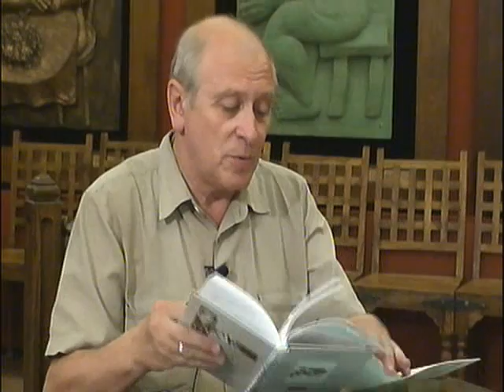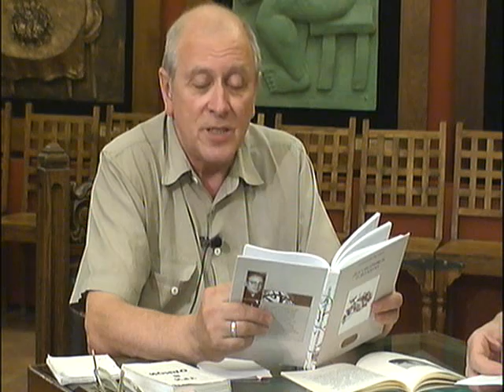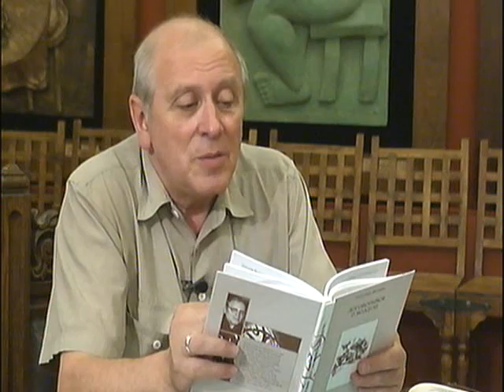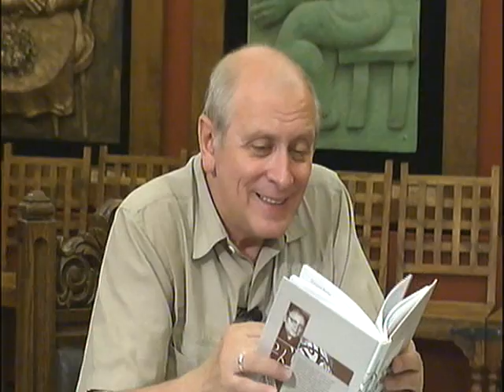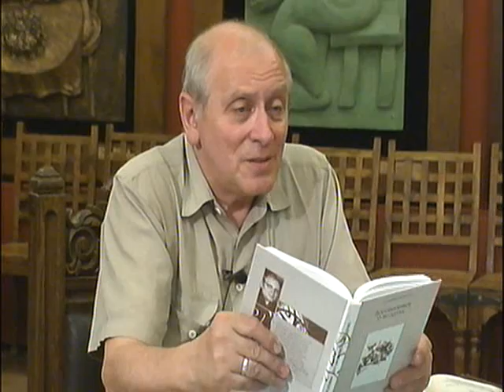Интервью с поэтом Александром Воловиком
Ведущий в студии Юрий Проскуряков.
Александр Воловик родился в 1942 году в эвакуации в городе Сорочинске Чкаловской (теперь Оренбургской) области. С 1944 года живет в Москве. Окончил мехмат МГУ. Стихи пишет с детства. В 1958 году получил одну из третьих премий на конкурсе молодых поэтов. В 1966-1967 годах посещал Литературную студию при ЦДЛ, руководимую Л.Славиным. В 1969-м его стихи звучали по радио в городе Дудинка. Печататься начал в 1987 году.
Имеет публикации: в журналах -- «Арион», «Вопросы литературы», «Фонтан» (Одесса), «Крещатик»; в альманахах -- «Поэзия», «Предлог»; в сборниках -- «Граждане ночи», «Время Ч: Стихи о Чечне и не только», «Облако» и других печатных изданиях. Выпустил две книги стихов: «Сам себе автор» (М., Авиатехинформ, 1996) и «Договоримся о воздухе» (М., «Новая поэзия», 2006). Публикуется в Интернете, главным образом, на сайте
Видео интервью с другими поэтами можно найти на и не только...